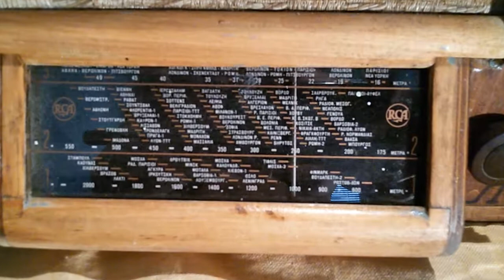RCA VICTOR 5Q12 RADIO (1939)